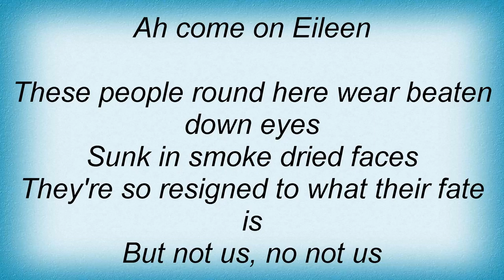Skyclad - Come On Eileen Lyrics